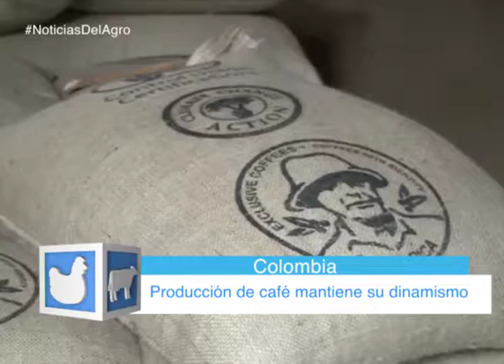NDA EMISION #571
NDA EMISION #571 sec 2